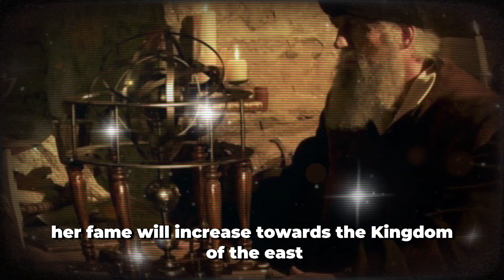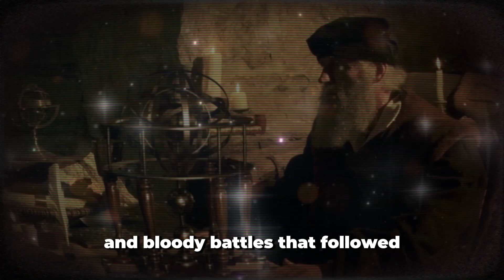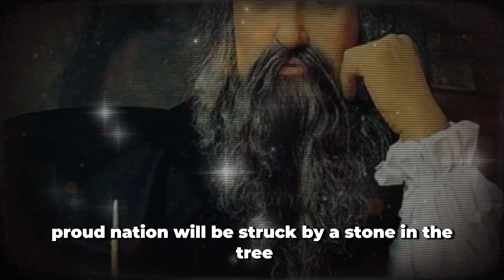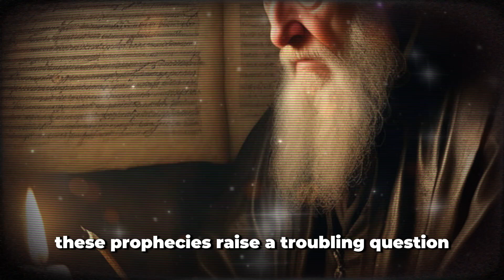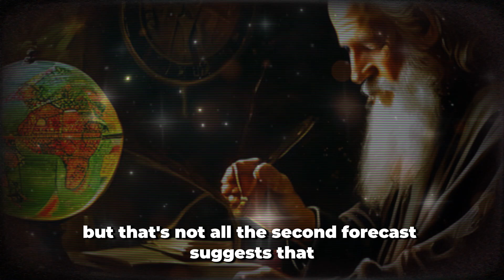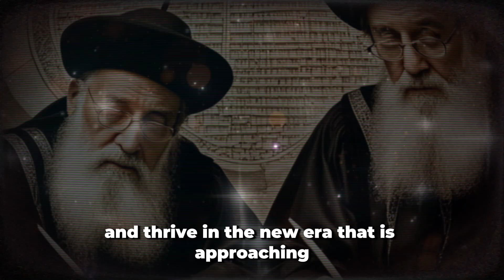ASTONISHING: WHAT NOSTRADAMUS PREDICTED FOR 2024! WATCH NOW!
Discover the surprising predictions of Nostradamus for 2024! In this video, we explore the intriguing prophecies of the famous French seer and analyze what he foresaw for this year. From global events to unexpected changes, see how Nostradamus's words might align with what we are experiencing today. Get ready to be amazed and reflect on the future he envisioned centuries ago! Don’t miss this detailed analysis that will leave you thinking about what’s to come.